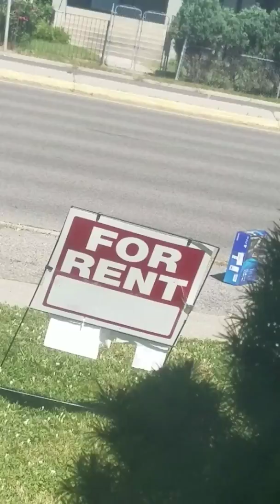Free ps4! Prank